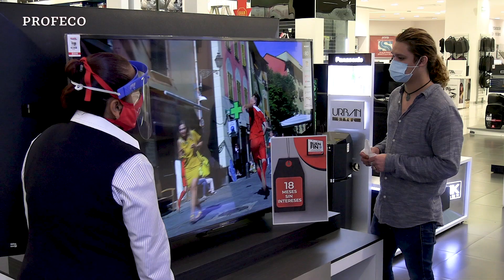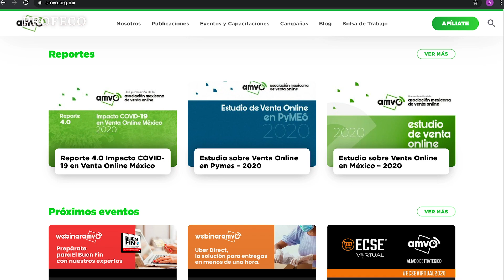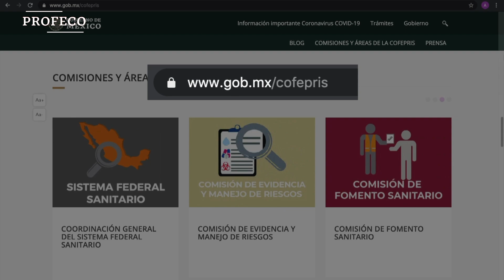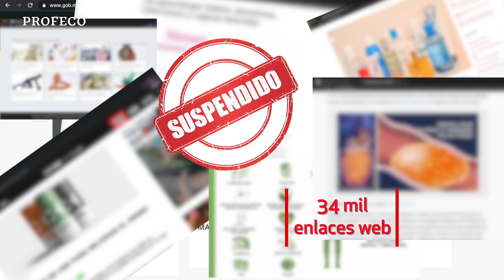El Buen Fin 2020 | Revista del Consumidor TV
¡No te dejes llevar por la emoción!

Compara en el QuiénEsQuién en los precios del BuenFin, y toma la mejor decisión de compra; y recuerda no gastar en lo que no podrás pagar después. ¡Profeco te acompaña!

elbuenfin.profeco.gob.mx